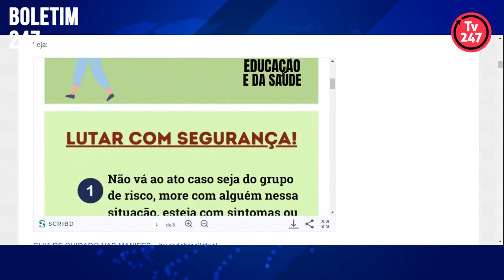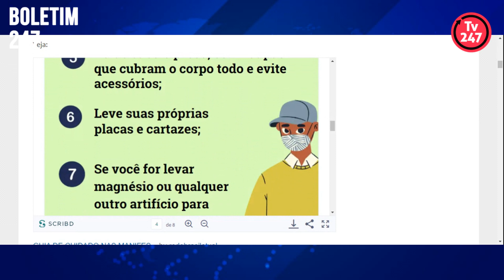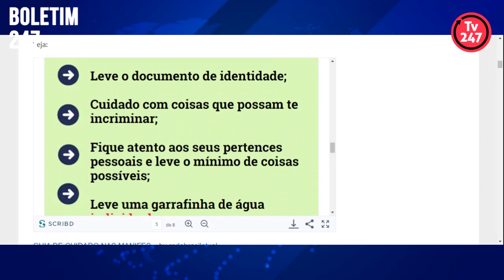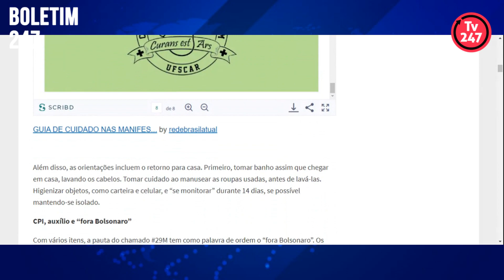Boletim 247 - "Fora Bolsonaro": saiba como participar com segurança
Como se proteger do vírus e ao mesmo tempo participar do ato pelo Fora Bolsonaro neste sábado (29)? A jornalista Laís Gouveia informa neste boletim sobre um guia feito exclusivamente para o ato, com dicas de autocuidado e proteção contra a Covid-19. Confira neste link locais e horários dos atos